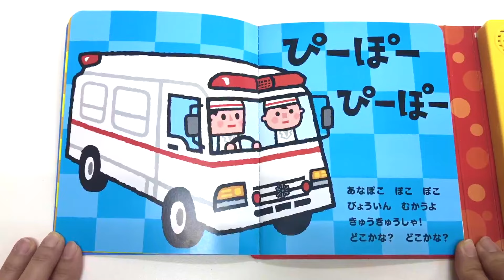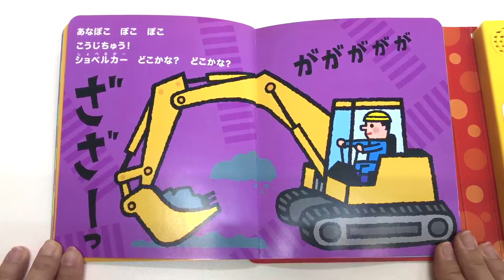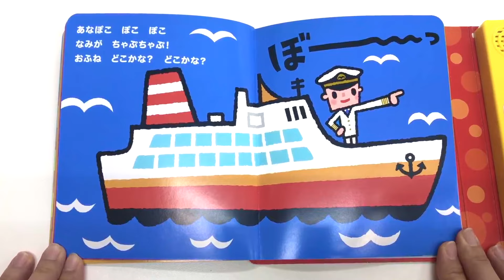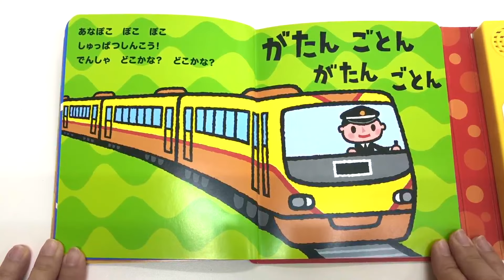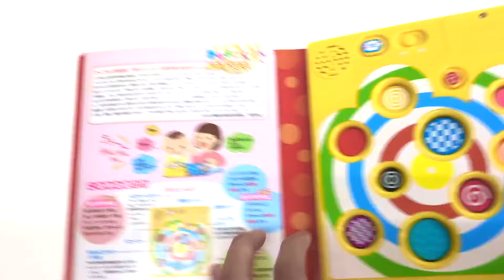読み聞かせ絵本「脳科学からうまれたあなぽこえほん (のりもの)」/ Children's Book「ANAPOKO picture book (Vehicle ver.)」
今回ご紹介する読み聞かせ絵本は「脳科学からうまれたあなぽこえほん (のりもの)」です。

★収録曲
グーチョキパーでなにつくろう

主に音の出る絵本を紹介しているSound Books(サウンドブックス)です。

車や電車などの乗り物や、動物、恐竜、日本語や英語など、知育に最適な音の出る絵本をたくさん紹介します！

紹介してほしい音の出る絵本などがありましたら、コメントください！
その他、感想なども気軽にコメントお願いします！